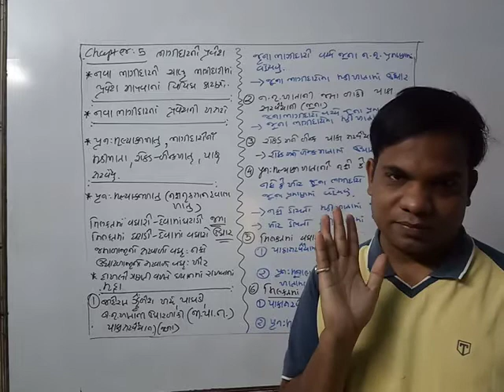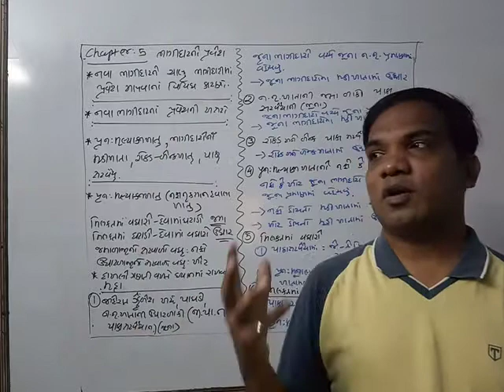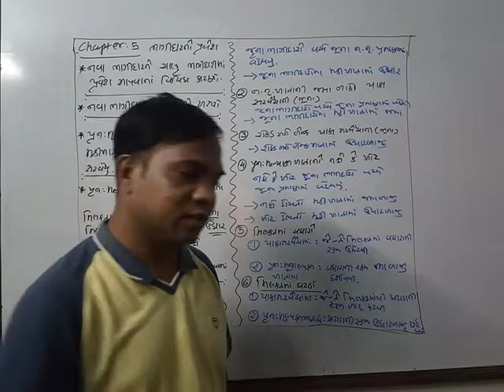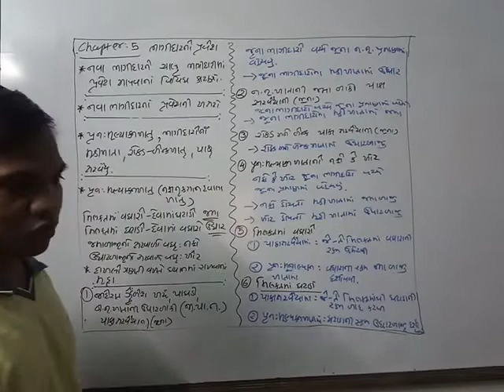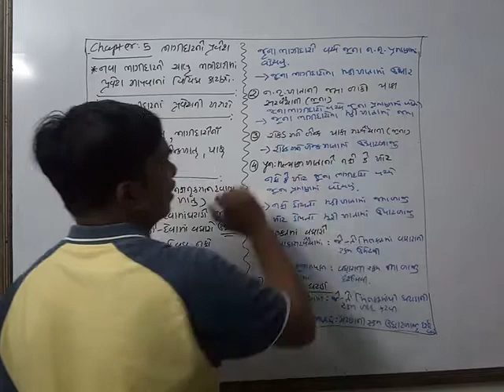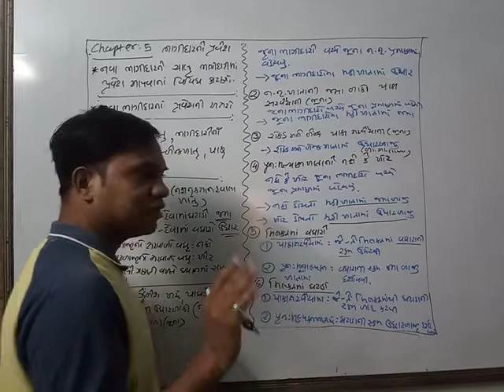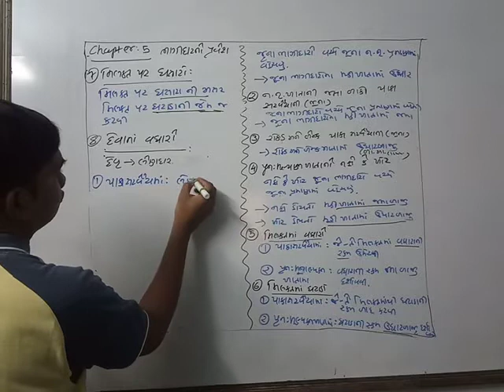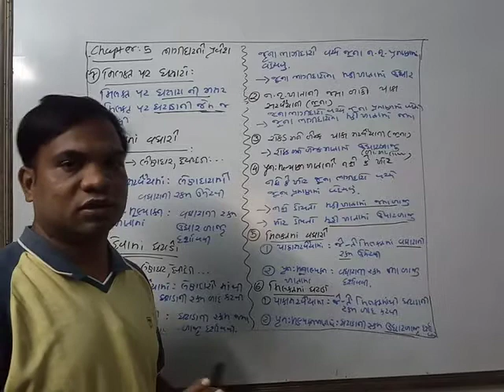23/10/2020 Std:12 Account Chap:5 Guj. Med